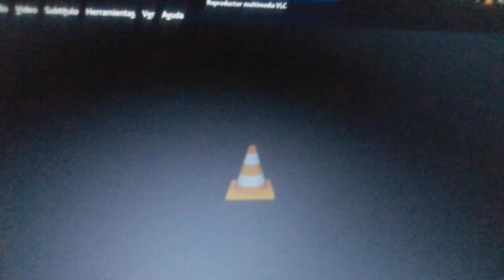THomas O'Rourke - post pandemic world Short Film